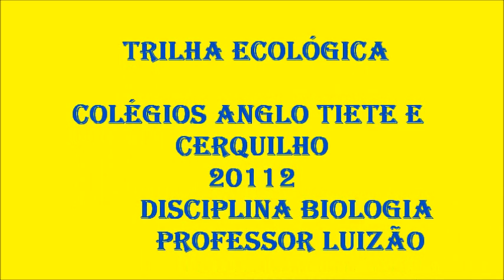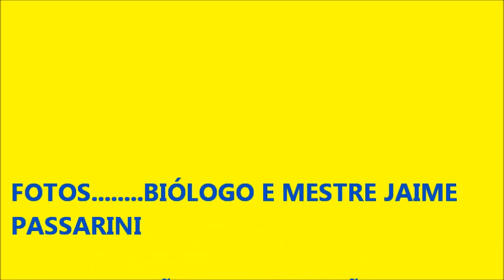TRILHA ECOLÓGICA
A trilha ecológica na serra de Itaqueri é realizada desde 1998 como parte integrante do programa de Biologia.
Trata-se de uma proposta pedagógica, que visa enriquecer o conhecimento do aluno, orientando e relacionando as informações teóricas da disciplina, com a experiência no campo. Além disso, interagindo o aluno com um ambiente ecologicamente preservado, desperta a curiosidade ao mesmo tempo em que estimula no aluno o espírito de descoberta, companheirismo, além da integração maior entre alunos e entre alunos e professor.
O programa consta de uma trilha feita no vale da fazenda Saltão, acompanhando o curso do ribeirão passa cinco, que nasce na cuesta basáltica, margeado pela mata ciliar que é composta por vegetação típica de Mata Atlântica. Os alunos poderão reconhecer e discriminar o tipo de vegetação, e o meio ambiente típico desse ecossistema. Além disso, irão apreciar a beleza singular das cachoeiras e corredeiras que cobrem o solo basáltico do ribeirão.